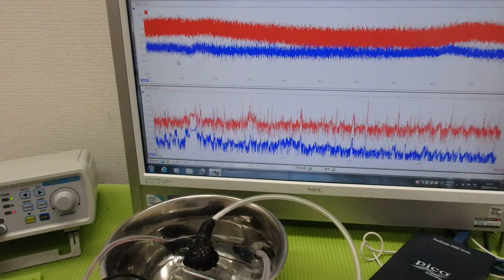超音波システム研究に関する動画・スライドを投稿しています